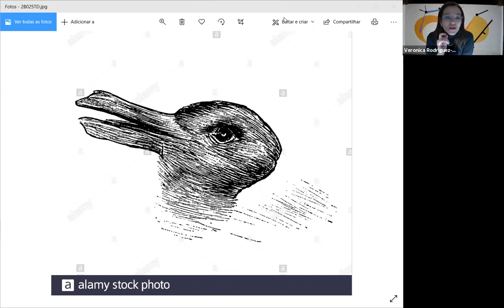Seminar Series in Law and Philosophy - Veronica Rodriguez-Blanco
Speaker: Veronica Rodriguez-Blanco (University of Surrey)
Comments by Thomas Bustamante (Federal University of Minas Gerais)
Session held on March 03-2021.
Seminar Series in Law and Philosophy (Brazilian Network on Law and Political Philosophy) See full programme